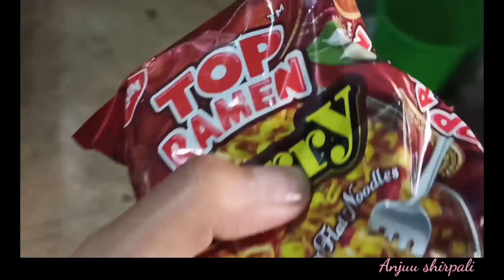SPICY NOODLES CHALLENGE🌶️🥵||w/Sister||Anjuu Shirpali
i hope you like this challenge 😅

sinful foodie i only ate cup noodles for 24 hours challenge cup noodles eating challenge 24 hours cup noodle challenge food challenge eating challenge types of cup noodles 24 hours eating all types of cup noodles seafood noodles mutton rogan josh Italiano cup noodles Manchow noodles

spicy Noodles
spicy Noodles challenge no talking
spicy Noodles challenge 🔥 India
spicy Noodles recipe
spicy Noodles asmr
spicy Noodles challenge 🔥 asmr
spicy Noodle mukbang
spicy chips challenge
spiciest noodle  challenge🔥
spice asmr
spicy
spices board auction live
spice eats recipe